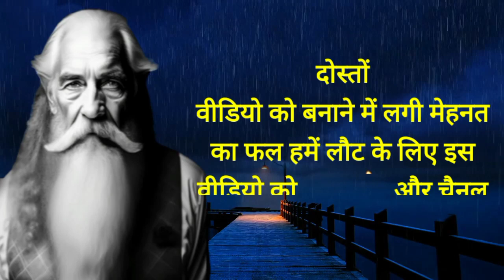Confucinus Famaous Quotes in hindi | Confucinus Quotes Hindi mai| rk Psychology gyan।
नमस्कार दोस्तों कैसे हैं आप सभी लोग आशा करता हूं आप सभी लोग अच्छे ही होंगे तो स्वागत आप सभी का मेरे यूट्यूब चैनल में
amazing psychological facts,girls love facts,intrasting psychological facts,सायरी gulzar shayri, best sayri, love sayri,manovigyan।